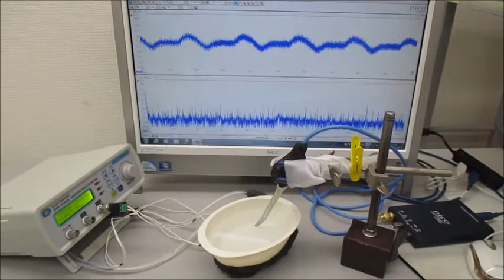オリジナル超音波実験（超音波システム研究所）